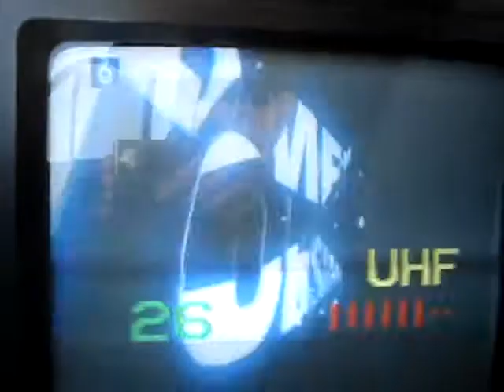06.08.2009, PCH1: 6'eren, Roskilde, K55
"6'eren", Roskilde, K55, 5 kW ERP. Nicht nur das Wimax-Signal macht Probleme, vermutlich fiel am Senderstandort ("Hovedsenderen" - selbiger auch als QTH "KBH-Vest" bekannt) das Netzbrummfilter aus.

6'eren from Roskilde on ch.55 with  5 kW ERP. Not only the Wimax signal interferred it. There must heve a technical problem with the 50 Hz power network ground breaker.